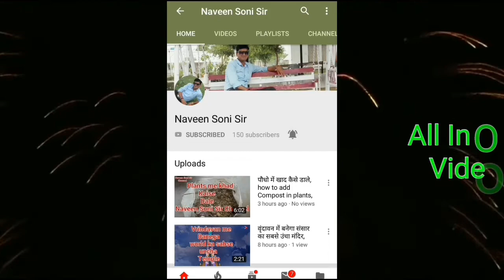कपास की खेती।।सोनी फार्म हाउस,लोहारू,जिला-भिवानी, हरियाणा मे हो रही हैं कपास की अच्छी पैदावार।।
follow instagram "naveensonisir"
     facebook search "Naveen Soni"
 परिचय :-
कपास की खेती भारत की सबसे महत्वपूर्ण रेशा और नगदी फसल में से एक है| और देश की औधोगिक व कृषि अर्थव्यवस्था में एक प्रमुख भूमिका निभाता है| कपास की खेती लगभग पुरे विश्व में उगाई जाती है| यह कपास की खेती वस्त्र उधोग को बुनियादी कच्चा माल प्रदान करता है| भारत में कपास की खेती लगभग 6 मिलियन किसानों को प्रत्यक्ष तौर पर आजीविका प्रदान करता है और 40 से 50 लाख लोग इसके व्यापार या प्रसंस्करण में कार्यरत है
व्यावसायिक रूप से कपास की खेती को सफेदसोना के रूप में भी जाना जाता है| देश में व्यापक स्तर पर कपास उत्पादन की आवश्यकता है| क्योंकी कपास का महत्व इन कार्यो से लगाया जा सकता है इसे कपड़े बनते है, इसका तेल निकलता है और इसका बिनोला बिना रेशा का पशु आहर में व्यापक तौर पर उपयोग में लाया जाता है